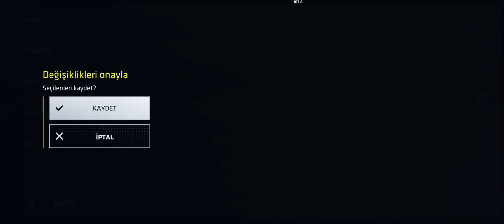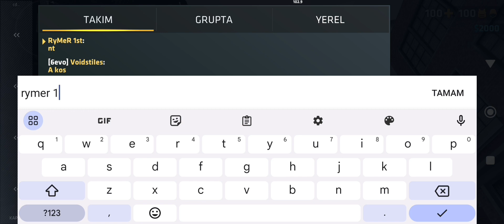EKİPLE SESLİ RANK #7 / CRİTİCAL OPS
RyMeR 1st DC sunucumuz=